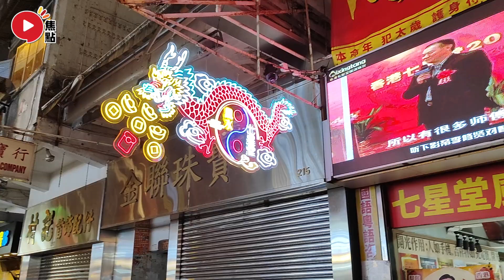財運風水禁忌【家居篇】︱ 貔貅、金蟾勿亂放！ 大門地毯是「聚財」之源？【開啟CC繁簡中文字幕】 《徐墨齋七星堂︱EP 4》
主持：徐墨齋 老師

Camie請教Maureen師傅八字五行如何影響寶寶的一生！ 準媽媽一定要知道的事！